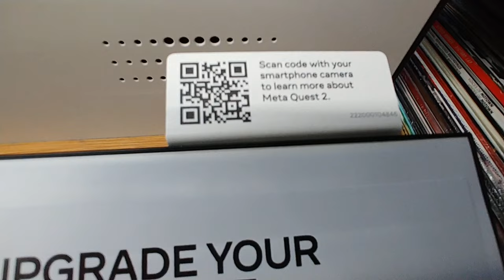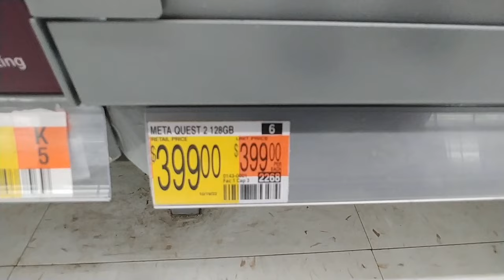Meta Quest VR at Walmart - Nov. 2022